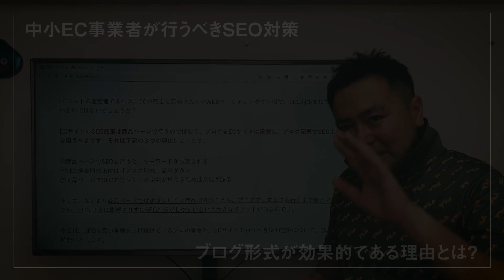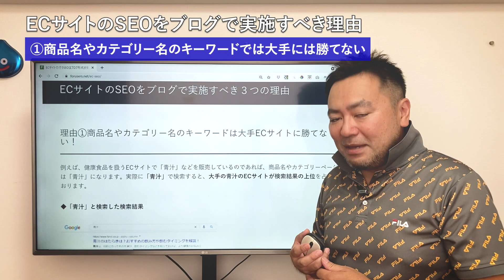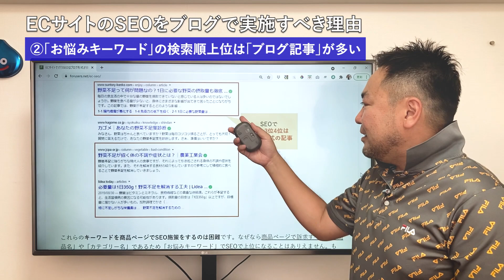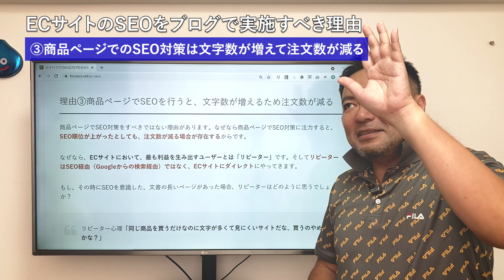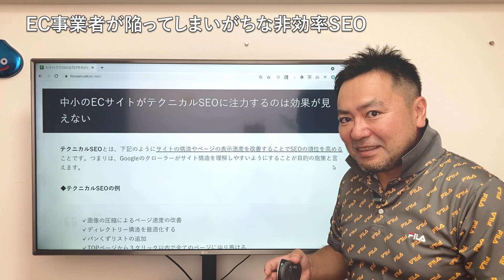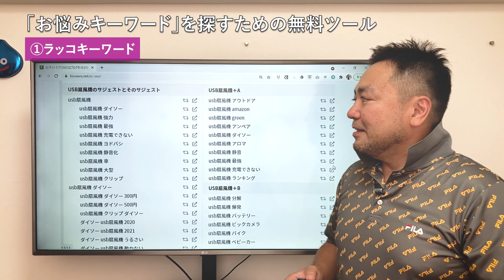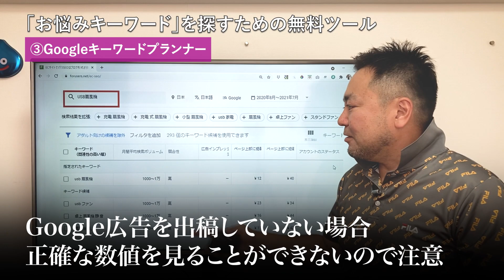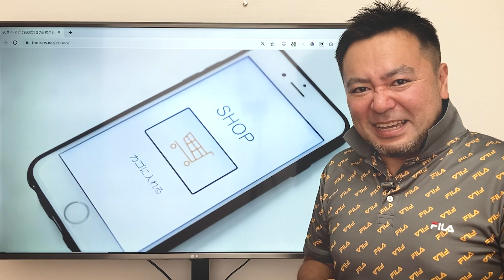ECサイトで行うSEO対策はブログ形式が効果的な３つの理由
今回はECサイトで行うブログ形式のSEO対策の有効性について解説いたします。ECサイトのSEOというと、サイト構造や最近流行りのコアウェブバイタルばかりが注目されますが、そういったテクニカルSEOに注力しても、中小のEC事業者にはあまり効果がありません。それよりも、ECサイト内にブログをたてて、SEOコンテンツを行う方が効果が高いのです。事例を踏まえて、ブログ形式のSEOについて詳しく解説いたします。

必要な個所のチャプターをご覧ください。

00:00 はじめに
00:59 ECサイトにおける効果的なSEO対策とは？
01:58 ECサイトのSEOをブログで実施すべき理由①
03:35 ECサイトのSEOをブログで実施すべき理由②
05:13 ECサイトのSEOをブログで実施すべき理由③
07:29 EC事業者が陥ってしまいがちな非効率SEO
09:48 「お悩みキーワード」を探すための無料ツール
13:16 まとめ

▼[ブログ] ECサイトで行うSEOはブログ形式が最も良い３つの理由
今回の動画内で紹介したブログです。より今回の内容の理解を深めていただくために、ぜひ動画と併せてご覧ください！

▼[ブログ] SEO対策のキーワード選定を行い10万PV以上を目指す！

▼[ブログ] プロが教えるブログで成果を出す7つのSEOライティング術